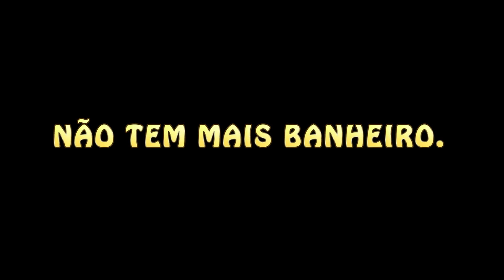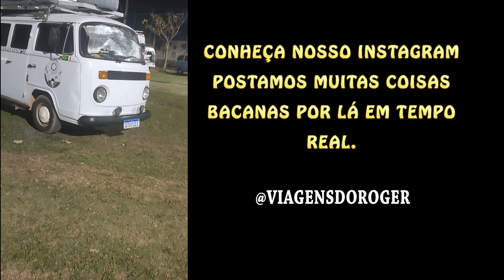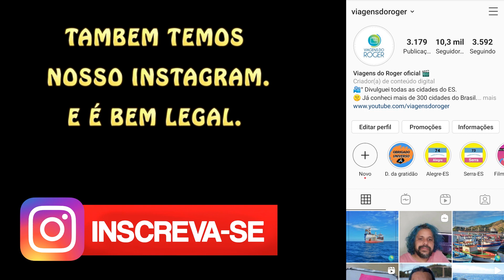Mudamos novamente para prosperar. (Prainha de Vila Velha) Ep 15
Se Você nã o pode nos ajudar  não se preocupe. Bastar assistir os vídeos até o final, curtir e comentar. Ajuda muito mesmo.

🚩Tem uma série que passamos quase dois meses viajando de moto pelo Brasil. Antes da Kombi Vitória.